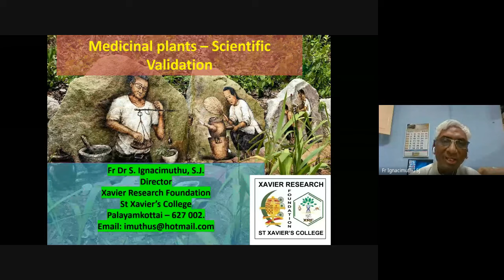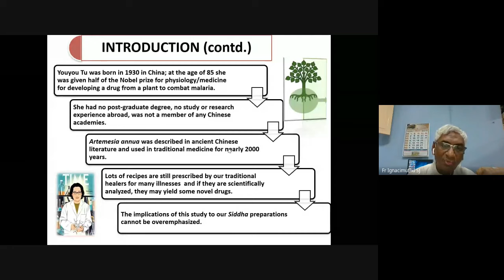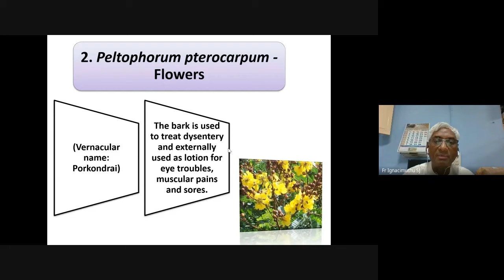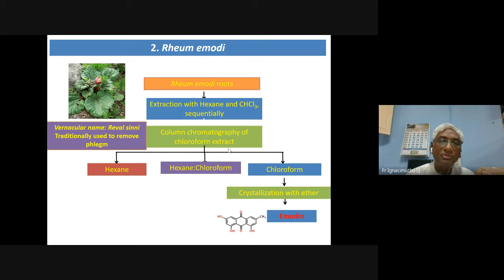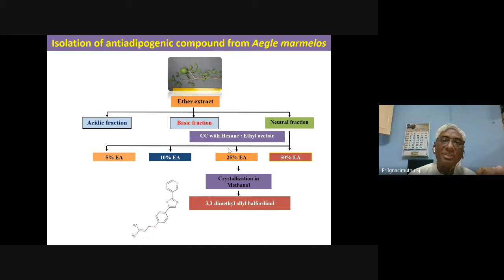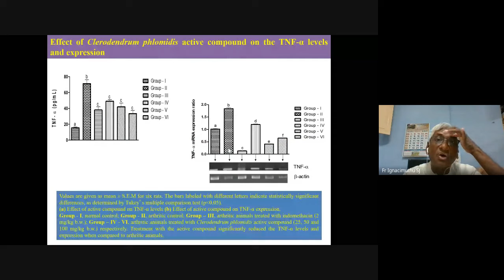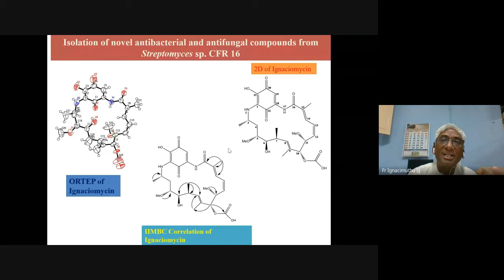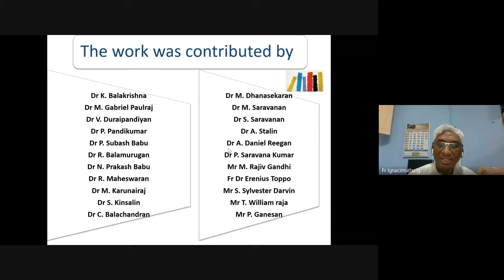Science that you can use | by Fr Dr Savarimuthu Ignacimuthu SJ | Aug 18 | Part 1/5